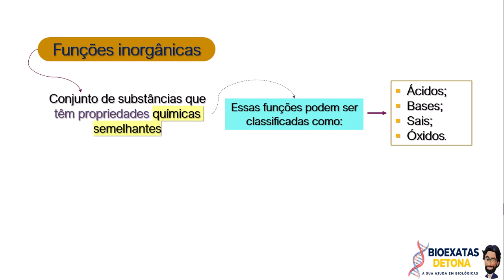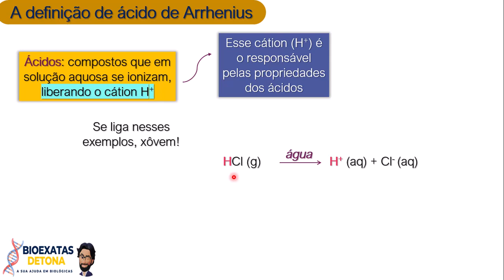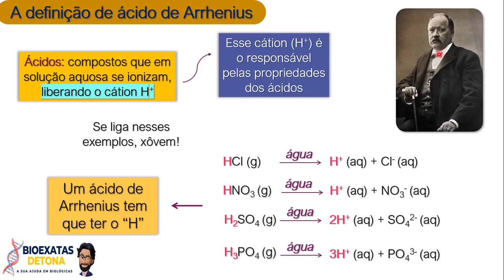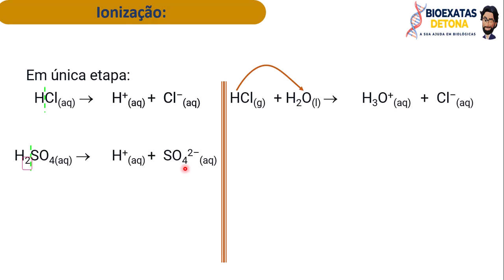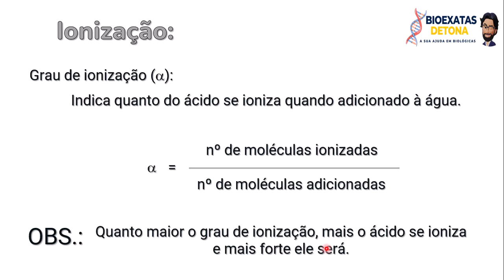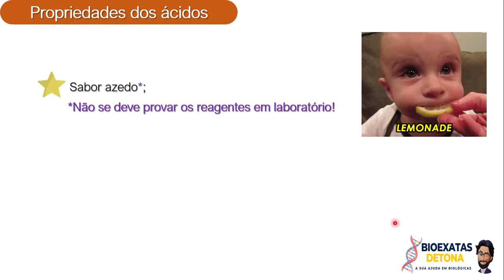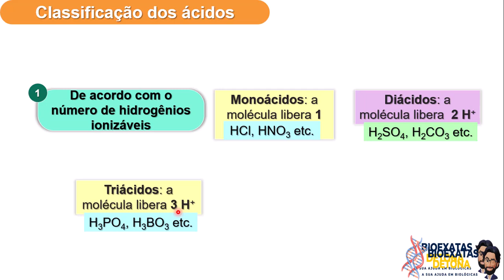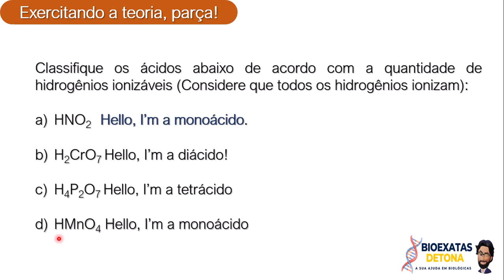🌡️💧 Desvendando os Ácidos: Introdução às Funções Inorgânicas 🔍🧪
Fala, galera do Bioexatas Detona! 👩‍🔬👨‍🔬 Hoje vamos mergulhar no fascinante mundo dos ácidos! 🧪 Você sabe o que são ácidos, como eles se comportam e onde podemos encontrá-los no nosso dia a dia? Se não, chegou a hora de descobrir! 🌍✨

Nesta vídeo aula, vou te explicar tudo o que você precisa saber para dominar esse conceito essencial de química inorgânica. Ficou curioso? Então não perca tempo e clique no play! 🚀